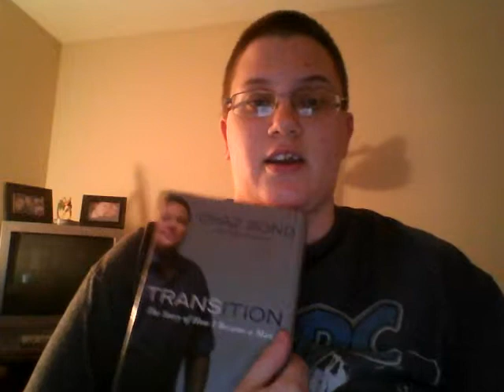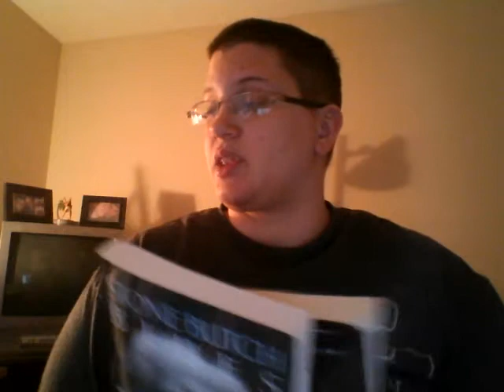Transgender book reviews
Books I own on transgender life.